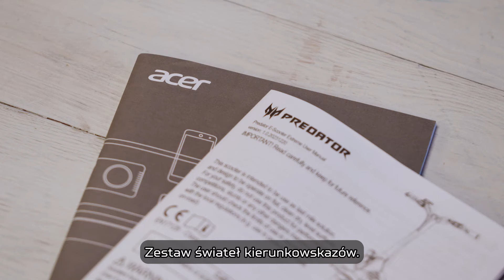Hulajnoga elektryczna Predator Extreme - Unboxing i instrukcja montażu.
Witajcie w naszym unboxingu i instrukcji montażu hulajnogi elektrycznej Predator Extreme!

Ten film pokaże Wam, co znajdziecie w pudełku, jak szybko i sprawnie złożyć hulajnogę oraz jakie są jej najważniejsze funkcje. Predator Extreme to sprzęt dla prawdziwych pasjonatów, którzy szukają ekstremalnych wrażeń.